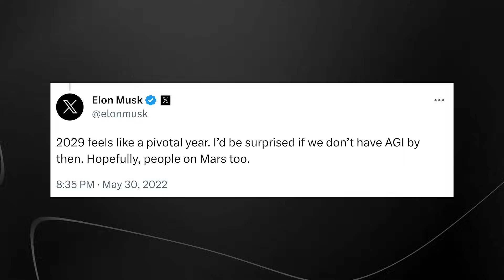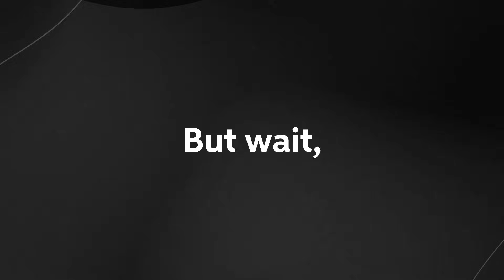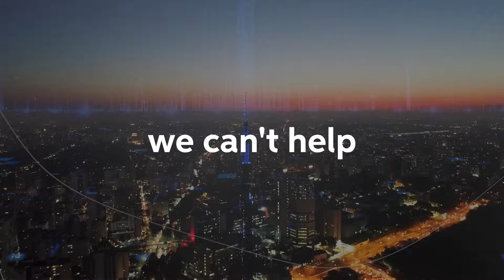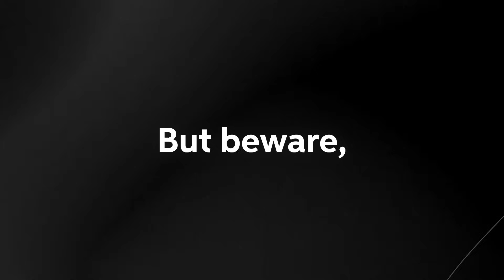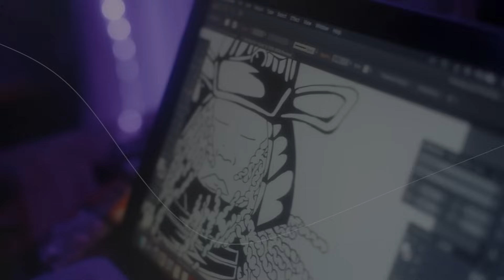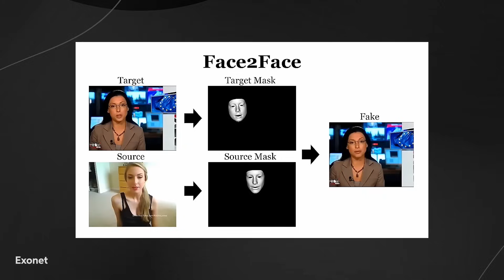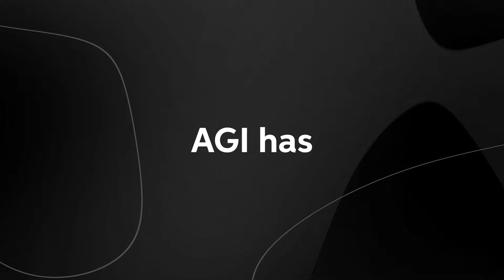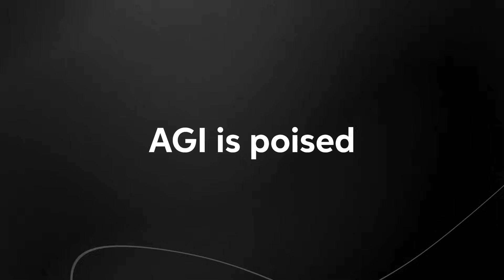Elon Musk’s Disturbing Prediction About AI